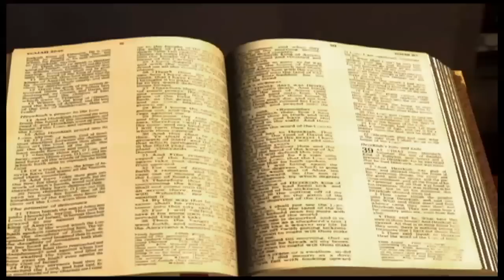Apocalypse chapitre 15